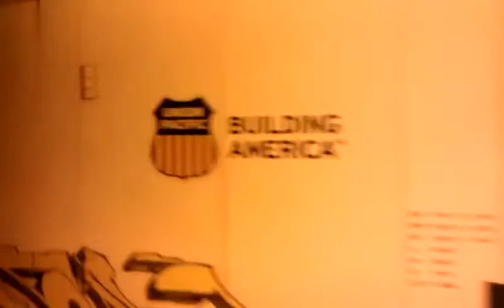RBBX Blue Unit: leaving Orlando Winter Quarter 2013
in this video, we roll through the night as the circus train set under way rolling through Taft Yard in Orlando Fl. and heading for Maimi for our first show of the 2013 season of the 142nd edition!